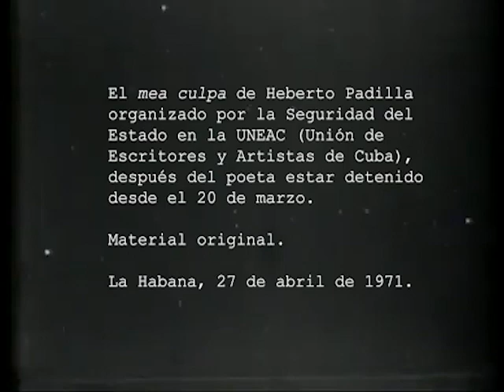El "Mea culpa" del poeta Heberto Padilla. Material original (27 abril 1971)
El "Mea culpa" de Heberto Padilla fue organizado por la Seguridad del Estado en la UNEAC (Unión de Escritores y Artistas de Cuba), después de haber mantenido al poeta detenido desde el 20 de marzo.

Su detención se había producido después de haber hecho una lectura llamada "Provocaciones" en esa misma institución, adonde el poeta sería llevado por la policía política este día, 27 de abril de 1971, para "confesar" sus arrepentimientos.

El Caso Padilla significó un antes y un después en la relación de una gran parte de la intelectualidad de izquierda internacional con el mito de la revolución Cubana, quienes reaccionaron mediante cartas públicas y otras manifestaciones de ruptura, habían visto el aparato de terror que no era diferente de los "juicios" montados por el estalinismo.

Esta es "obra" de la Seguridad del Estado Cubana. Son cuatro materiales originales que hemos reunido aquí en un solo video, luego que fueron liberados de alguna manera del control policial y hechos públicos, finalmente, más de cincuenta años después, en 2023.